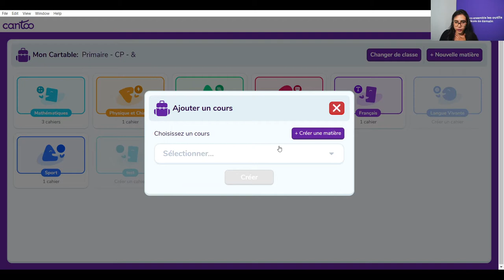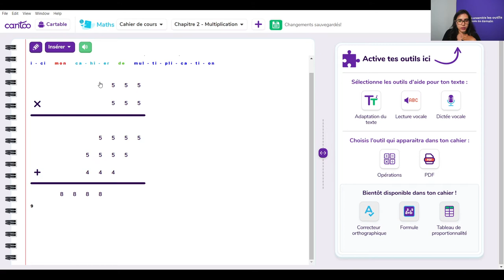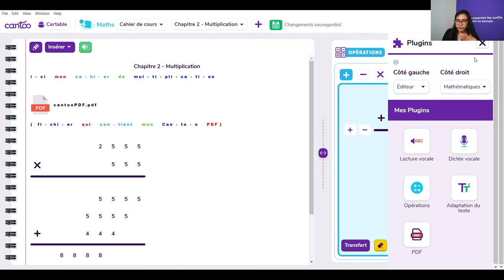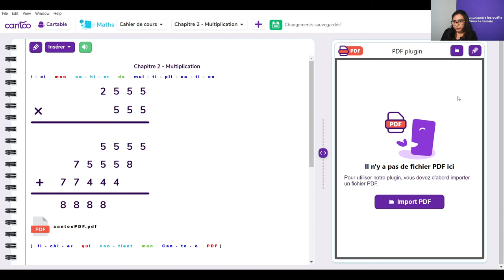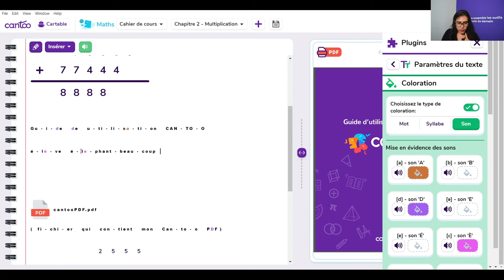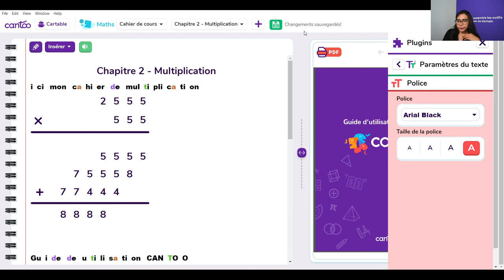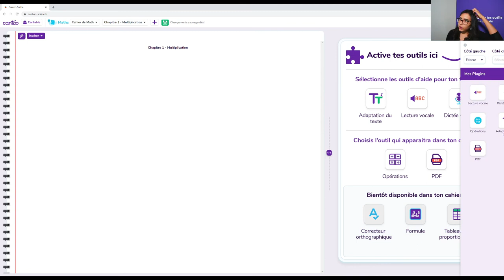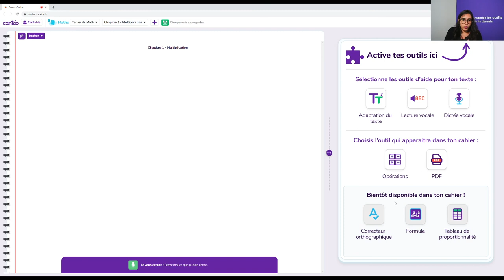Présentation de Cantoo Scribe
Cantoo Scribe est un cahier numérique innovant et inclusif de l'école primaire jusqu'au lycée